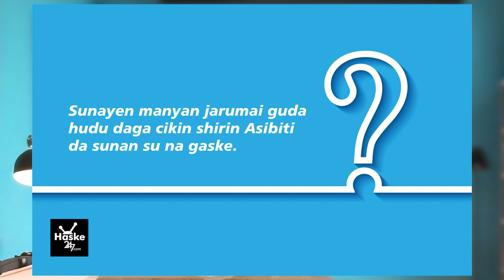Asibiti ep2 Promo